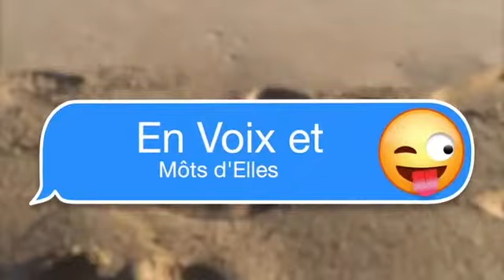Léa Duffy INTERVIEW/ Plage-Cannes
Description du CD "en Voix et mÔts d'Elles" de Léa & Sev

Vous rendre sur le Sîte Officiel

"Clip Marie-Ange Production"